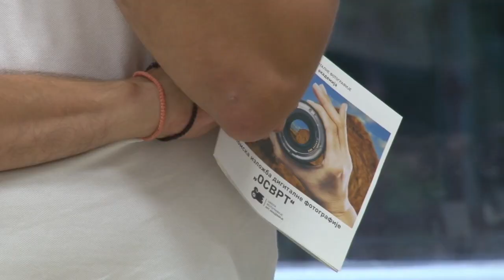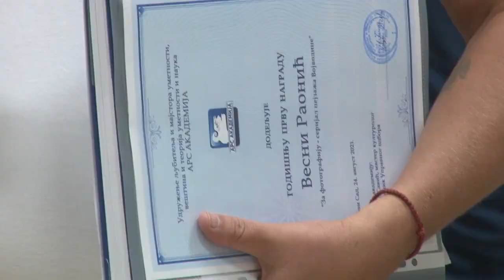U Muzeju Vojvodine otvorena izložba digitalne fotografije "Osvrt"